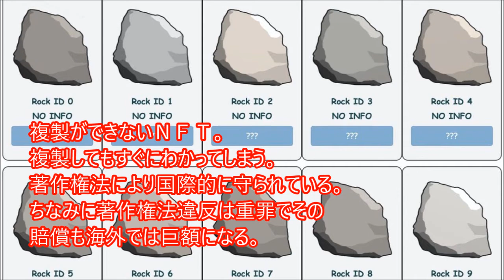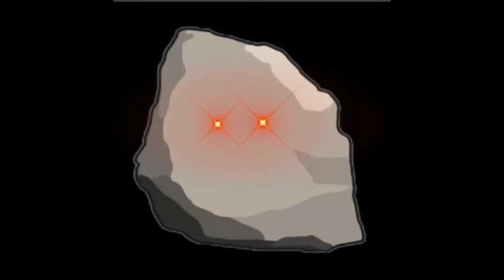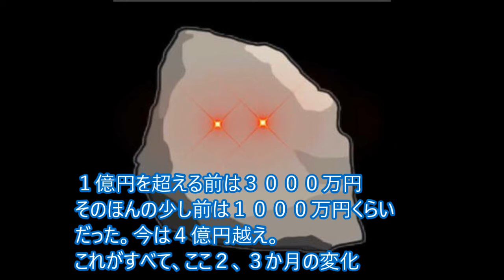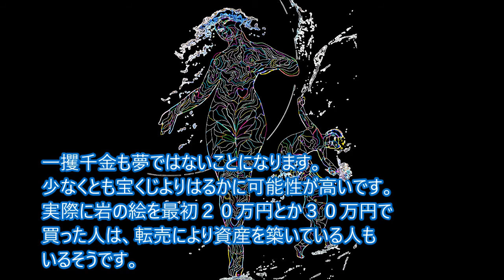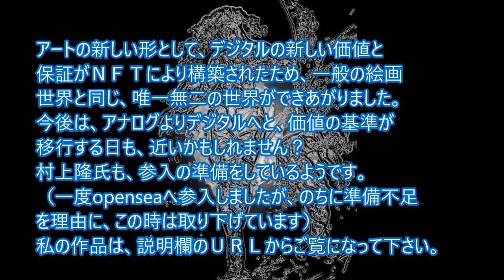この岩の絵が４億円越えだってよ ついこの間は１億４千万円だった その少し前は３０００万円 誰にでも描けるＮＦＴアート 安いうちに勝った人は大儲けのからくり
この岩の絵が４億円越えだってよ
ついこの間は１億４千万円だった
その少し前は３０００万円
誰にでも描けるＮＦＴアート
安いうちに勝った人は大儲けのからくり
先見の明が将来の明暗を分けるからくり
トップページはここ

Blue Crimson's NFT art works, which are unique and full of originality, are sold at OpenSea. Click the link below now!
美しく魅力的なブルークリムゾンの独創的クリプトアートの世界
■Crystal Skull series　クリスタルスカル
■Happy skull neon fractal version  幸福な髑髏フラクタル
■21st Century Vermeer/Girl with a Pearl Earring 【Neon version】